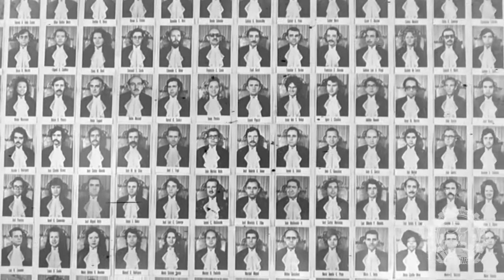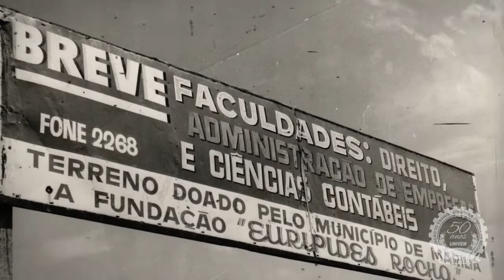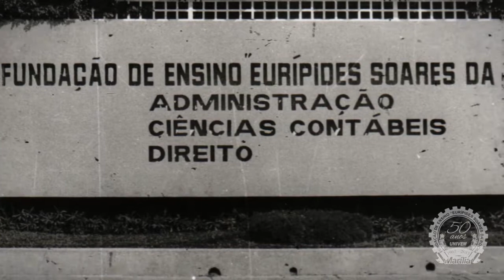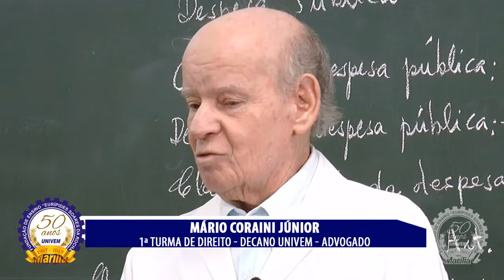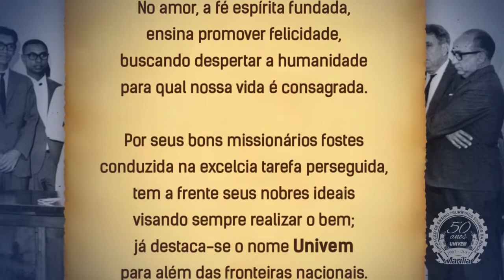VIDEO 50 ANOS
VÍDEO 50 ANOS